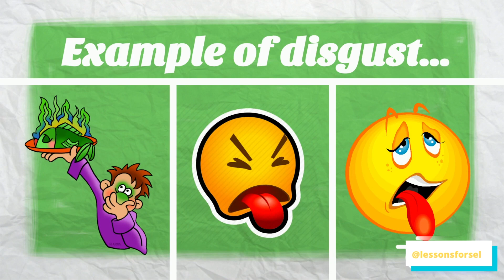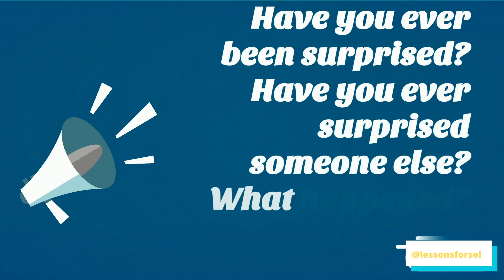Series of Emotions Part V: How to Help Children Understand Fear, Disgust, and Surprise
This is Part IV of a 5 part series - "Series of Emotions"! This series will help children learn how to name and understand emotions. The focus of this video is fear, disgust, and surprise! The video also includes engaging reflection questions to help build and reflect on fear, disgust, and surprise! This is the last of our 5 part series on emotions. Be sure to view our playlists if you missed any of the videos to catch up!

Follow Lessons for SEL on social media...